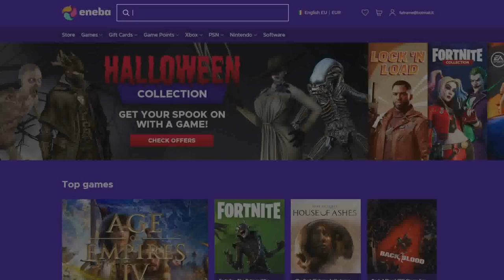The Great Dandelion Show • Gwent Funny Moments • Bonus Episode #29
1) Here you can check all the sources of this episode.

Clips

Clip sent by Michael Bitney!
Clip sent by Mustakim!
Clip sent by dfmj gfhj!
Clip sent by Антон!
Clip sent by Baron Grimswald!

Audio

2) If you want to participate or you know somebody worthy you can send the clips at:

0:00 - Intro
0:05 - ENEBA Sponsorship
0:57 - The Show
4:00 - Outro